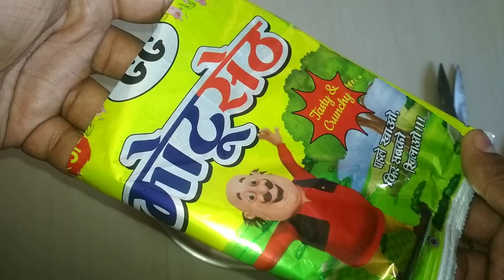MOTU SHETH FREE GIFTS INSIDE